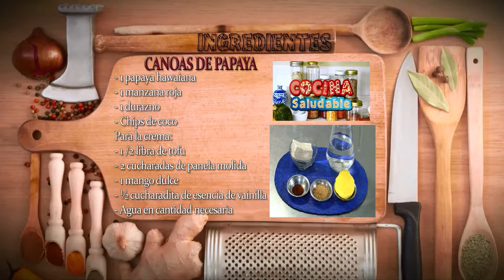Como Preparar Canoas de Papaya- CocinaTv por Juan Gonzalo Angel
La papaya es una fruta tropical de gran tamaño originaria de México y cultivada en varias regiones del mundo, como las Islas Canarias. Sus nutrientes son fundamentalmente azúcares de absorción rápida (tanto más cuanto más maduro esté el fruto). El aporte de proteínas es bajo -como suele ser común en las frutas- y su contenido en grasas es escaso. Se diferencia así de las frutas oleaginosas, que aportan principalmente grasas.

Alma Palau, presidenta del Consejo General de Dietistas-Nutricionistas (CGDN) advierte de que la papaya no es un alimento con propiedades fuera de lo normal y equipara sus beneficios al de otras frutas. “El consumo de fruta se asocia con una disminución del riesgo de padecer obesidad, hipertensión, enfermedades cardiovasculares o algunos tipos de cáncer. La papaya es una fruta, y como tal, su consumo ayuda a disminuir el riesgo de estas enfermedades”.

Teniendo en cuenta esta premisa, pero atendiendo a los nutrientes de la papaya y las cantidades en que se encuentran, los expertos valoran las propiedades y beneficios de esta fruta en concreto.